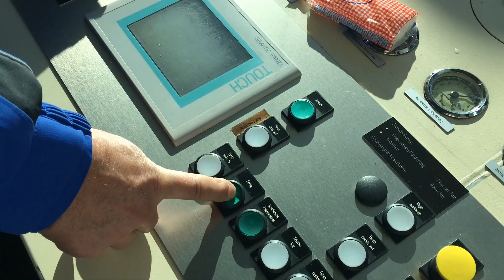Die SkiWelt am 01.12.2013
Ein kurzer Spot der SkiWelt. Alles gefilmt am 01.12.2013